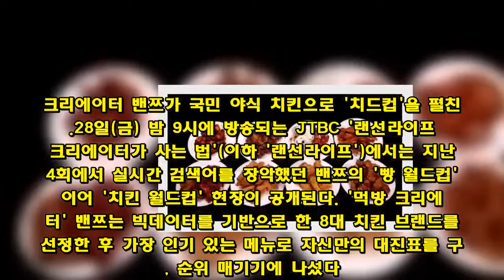´랜선라이프´ 밴쯔 배 먹방 월드컵 2탄! 이번엔 ´치킨´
크리에이터 밴쯔가 국민 야식 치킨으로 '치드컵'을 펼친다.28일(금) 밤 9시에 방송되는 JTBC '랜선라이프-크리에이터가 사는 법'(이하 '랜선라이프')에서는 지난 4회에서 실시간 검색어를 장악했던 밴쯔의 '빵 월드컵'에 이어 '치킨 월드컵' 현장이 공개된다. '먹방 크리에이터' 밴쯔는 빅데이터를 기반으로 한 8대 치킨 브랜드를 선정한 후 가장 인기 있는 메뉴로 자신만의 대진표를 구성, 순위 매기기에 나섰다. 치킨하면 떠오르는 기본 '프라이드 치킨'부터 붉은 양념, 마늘, 간장, 양파, 치즈 등 다양한 맛 치킨 먹방으로 눈길을 사로잡았다는 후문이다.밴쯔를 지켜보던 이영자는 "(치킨이) 내 외로움을 달래주기 때문에 결혼을 못하는 것!"이라고 말해 스튜디오를 웃음바다로 만들었다. 또한 VCR 속에서 밴쯔가 치킨 순위를 정할 때마다 환희와 좌절이 엇갈리는 출연자의 반응이 밴쯔 배 '치드컵'에 더욱 빠져들게 만들었다는 후문이다. 한편, 이날 방송에는 '실시간 검색어 공약' 실천을 위한 윰댕의 고군분투 24시간 생방송 비하인드가 공개된다. 또한 비글부부의 아들 하준이의 엉뚱 발랄한 '랜선 돌잔치' 현장도 확인할 수 있다.JTBC '랜선라이프'는 28일(금) 밤 9시에 방송된다.(JTBC 뉴스운영팀) JTBC 핫클릭'랜선라이프' 김숙, 이영자에게 "소프 옆집으로 이사가자" 낮에는 약사, 밤에는 댄서…'랜선라이프', 새로운 크리에이터 등장! '랜선라이프' 성공한 팬 김종현! 대도서관 라이브 현장 견학 '랜선라이프' 이영자, 밴쯔 먹방에 "금기 깼다" 경악한 사연 '랜선라이프' 새 크리에이터들 등장에 4% 최고 시청률 경신Copyright by JTBC and JTBC Content Hub Co., Ltd. All Rights Reserved.